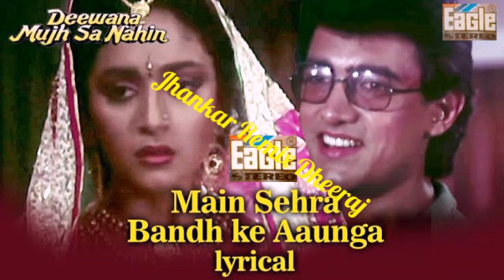Main Sehra Bandh Ke Aauga ((Eagle Jhankar)) Dheeraj